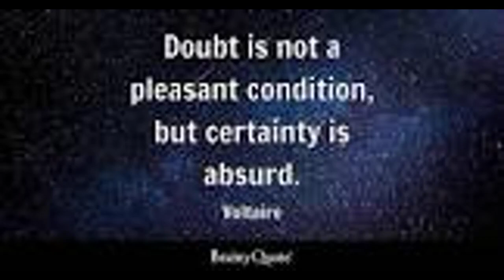Quote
Please enjoy this daily quote from u/coleorcutt!
    These quotes are from r/quotes on Reddit.